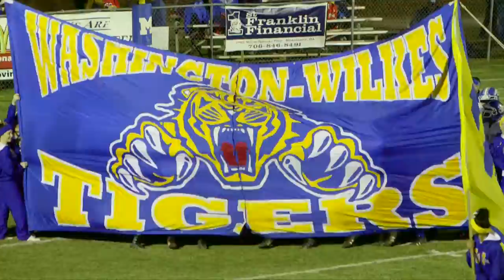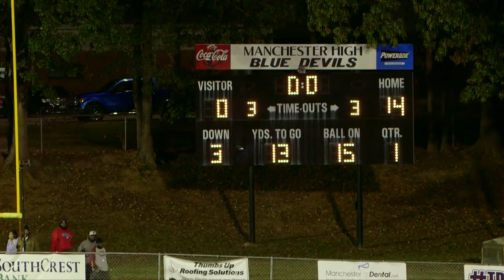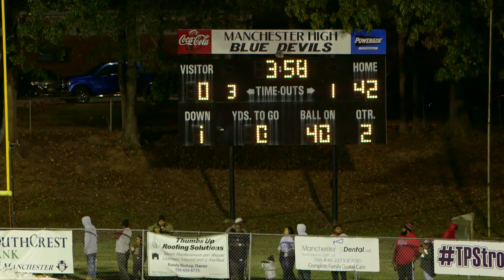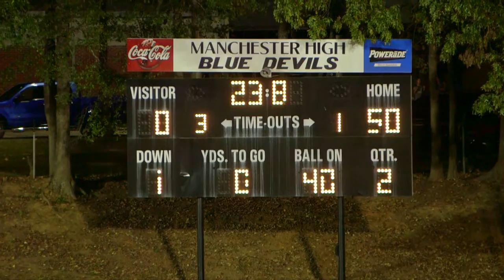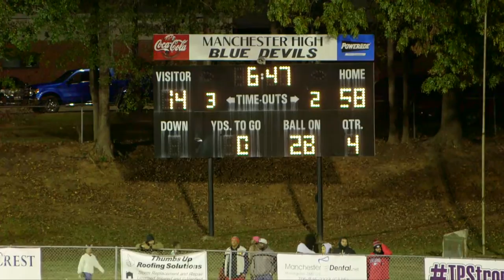WW vs Manchester GA state playoffs 2017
The road to state is rough and uncertain, and it's not hard to find yourself suddenly headed for the ditch. That's just what happened to the Tigers in Manchester in the quarterfinals of the Class A playoffs. The number-one-seeded Blue Devils stunned the Tigers by running up a 50-0 lead by the half. W-W regrouped and managed three second-half scores, but the gap was too wide to close. Final MHS 58 W-W 20.